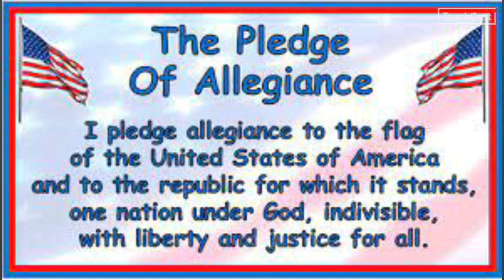Rahn TV News